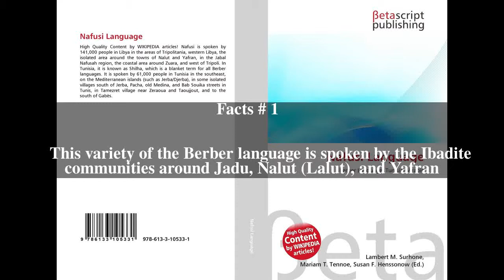Nafusi language Top # 5 Facts